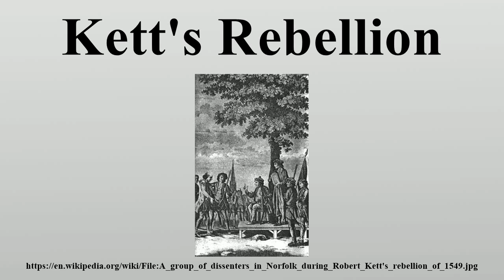Kett's Rebellion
Kett's Rebellion was a revolt in Norfolk, England during the reign of Edward VI, largely in response to the enclosure of land.

Image-Copyright-Info
Author-Info:   Samuel Wale Description English painter and draughtsman Date of birth/death 1721? 1786 Location of birth/death Yarmouth, Norfolk London Work location London
Image-Copyright-Info